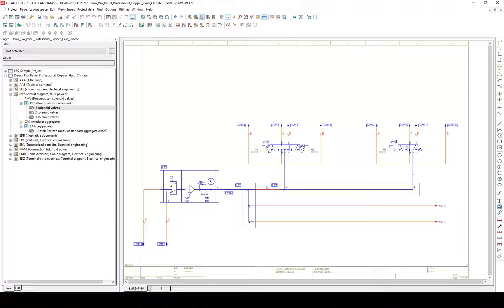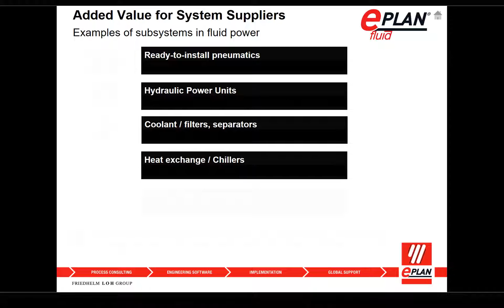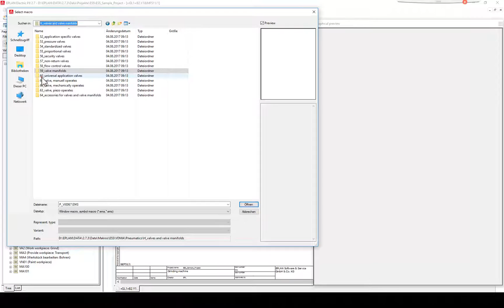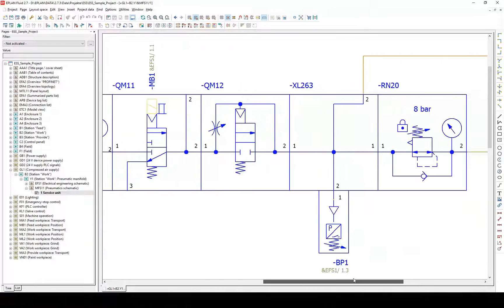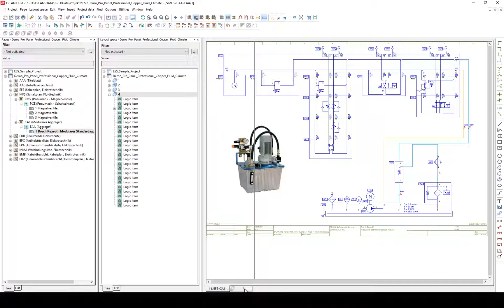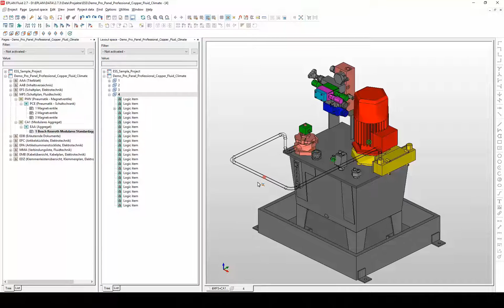How-to - Basic Introduction to EPLAN Fluid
Revolutionary platform technology: integration capability of electrical and fluid power schematics.
EPLAN Fluid: 2D fluid power schematics, simple 3D mounting layout and interactive piping tubing and hose lines in one system. The term fluid power denotes all processes in which energy is transmitted through gases or fluids. Fully compliant to international standards such as ISO 12 19 or IEC 81 3 46. E-PLAN Fluid fulfills your need for more effectiveness with the greatest level of engineering in the fluid power sector.

Revolutionäre Plattform-Technologie: Integrierbarkeit von Elektro- und Fluid-Plänen.
EPLAN Fluid: 2D-Fluidplan, einfacher 3D-Montageaufbau und interaktive Auslegung von Rohr-und Schlauch-leitungen in einem System. Unter dem Begriff Fluidtechnik bezeichnet man alle Verfahren, in denen Energie durch Gase oder Flüssigkeiten übertragen wird. Fluidtechnische Projektierung nach internationalen Standards ISO 12 19 oder IEC 81 3 46. Mit E-PLAN Fluid werden Ihre Anforderungen nach mehr Effektivität durch ein Höchstmaß an Engineering im Bereich der Fluidtechnik erfüllt.